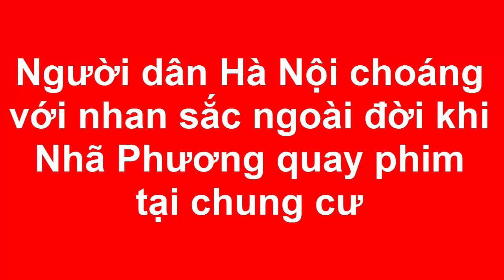Người dân Hà Nội choáng với nhan sắc ngoài đời khi Nhã Phương quay phim tại chung cư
Hóa ra ở ngoài đời thường Nhã Phương như thế này, người Hà Nội nhìn mà choáng!